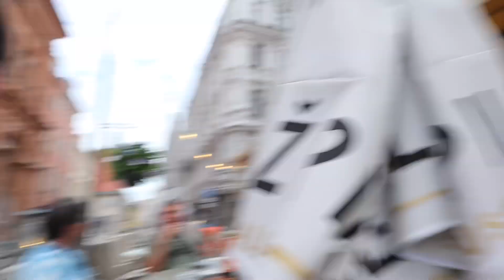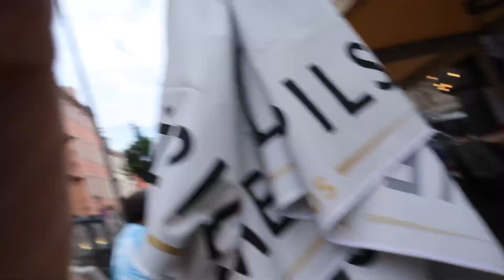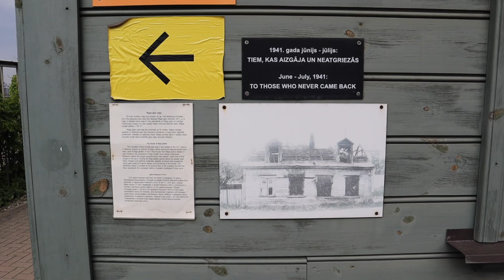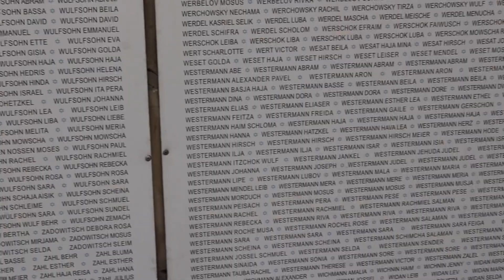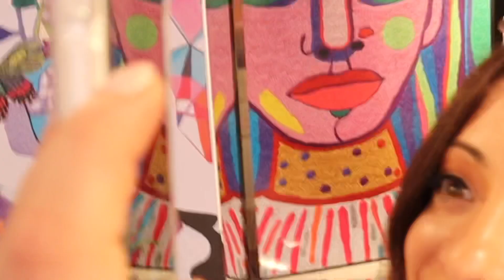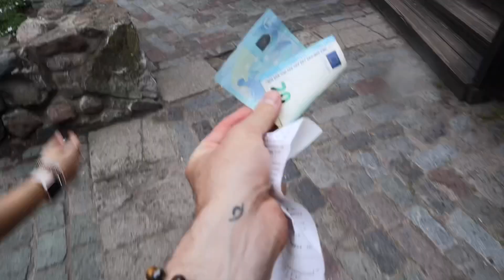Episode 18 : (VLOG) Travels to Riga, Latvia 🇱🇻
Episode : 18

Season : Voyager of The Seas

Description :

This is episode 1 of the Voyager of the Seas contract.  Tag along as i bring through another contract as a professional figure skater. See the ups and downs of working on a cruise ship. This episode is about my travels to Riga, Latvia

Music Rights

Music by Dylan Rockoff - I Made A Mess Here (22 Symphony)